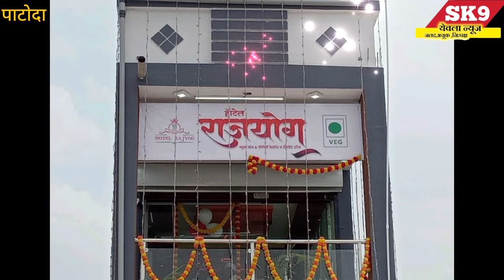"अदृश्य स्पीडब्रेकर मुळे मालवाहू ट्रकचा अचानक ब्रेक लागल्याने मागे असलेल्या आयशरची जोरात धडक...!